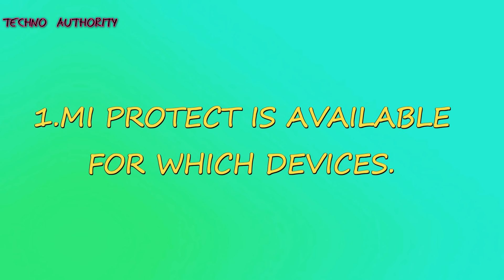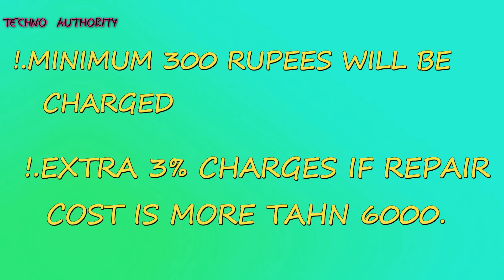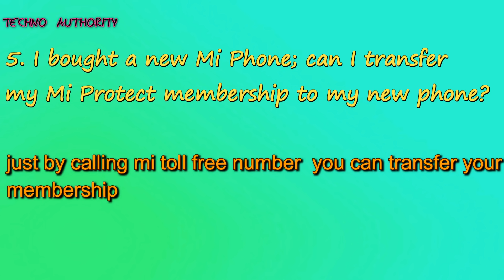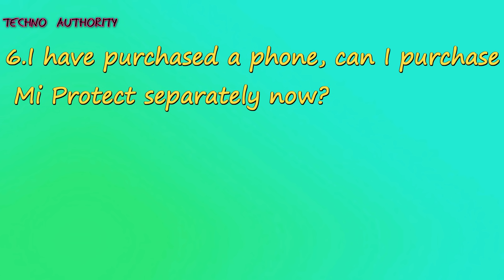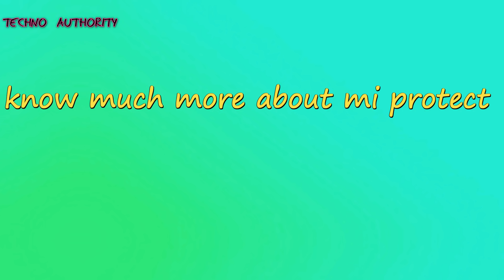Mi protect every things you should know about it TECHNO AUTHORITY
namashkar doston iss video me maine mi protecr se related sabhi baaten bataye hain.

ABOUT ME -
i am nishant and i am intrested in playing and operating new gadgets and also in the operation of new gadgets. its my passion to keep all the new gadgets smartphone and much more which are top in the market. i am always curious to find new tips tricks of android & pc and make videos over there. you will always find me in reveling new tips & tricks on my channel .besides of these i always try to buy new good phones bcoz of my passion. also i just make videos over there after using it. i think this is little bit info i tell you all about me. so i would request to all of you keep watching my videos and if have not subscribed to my channel. just click on the red subscribe button PLEASE. and don't even miss my single video. and one thing i want to say that i also mange an another channel on youtube that's name is TECHNO NISHANT ).Thanks for watching this video. Have a good day, Bb BYE.

Connect to techno authority on-

All content used in this video  is copyright to Techno Authority. Use of this for any commercial display or editing of the content without proper authorization of Techno authority is not allowed. uses will create suspension of your channel.